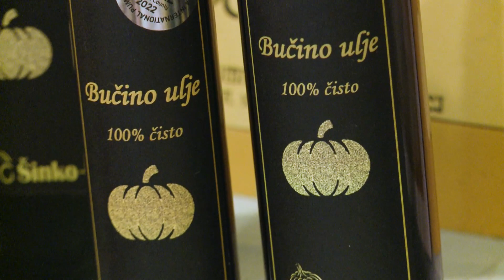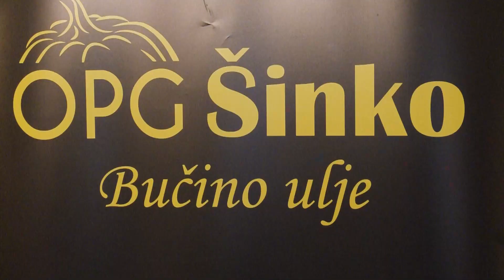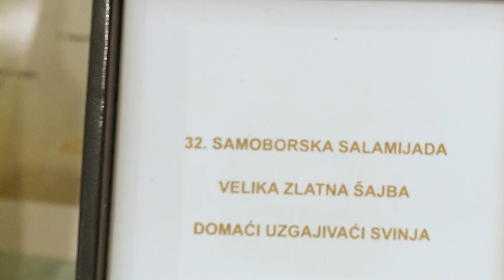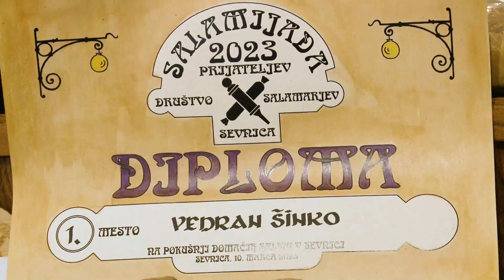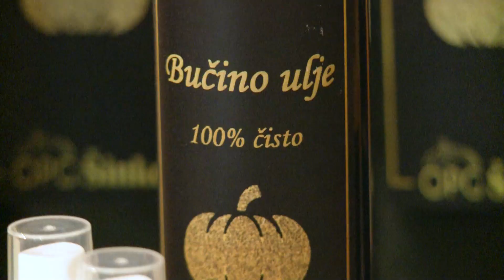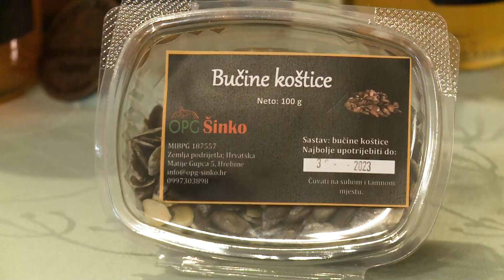Televizija Zapad - Kud i kamo - OPG Šinko 26.05.2023.